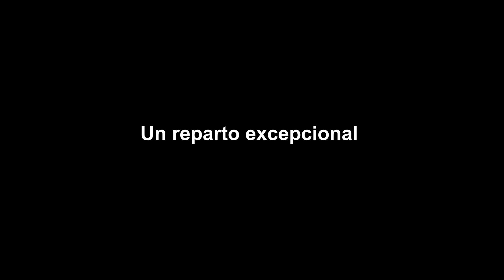Cillian Murphy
El protagonista de Oppenheimer nos habla de la película